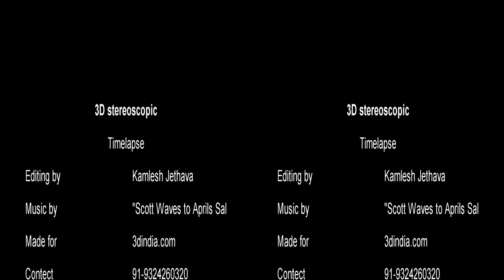3d stereoscopic timelapse clouds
3d stereoscopic time lapse clouds done with fuji w3 3d camera. To view the video with red cyan glasses you can buy the Glasses

Music By "Scott Waves to Aprils Salty Grace -dance mix-" by J.Lang (feat. Scottaltham)